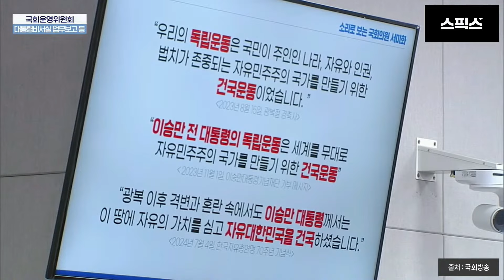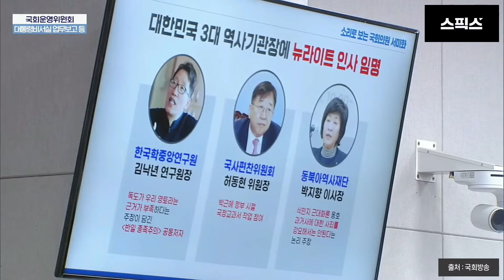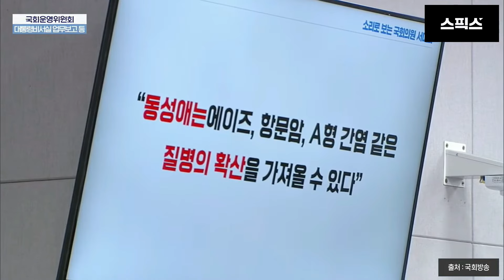시각장애 서미화 의원! 김태효 국가안보실 차장이라는 권력 정점에 비수 꽂았다! “친일 밀정이십니까?” “윤석열 대통령은?” 둘의 대화가 국가기록물이다!